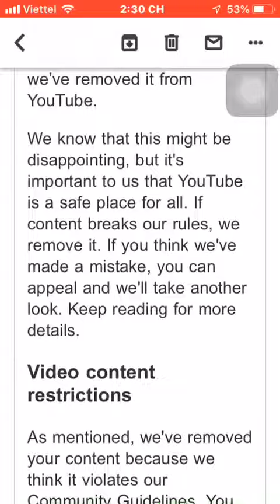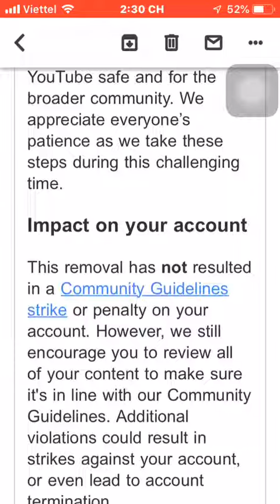Tin buồn tôi đã bị xoá vid:((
ĐM CON MÈO LỒN KIA TAO XÍCH HẾT CHÚNG MÀY BÂY GIỜ!